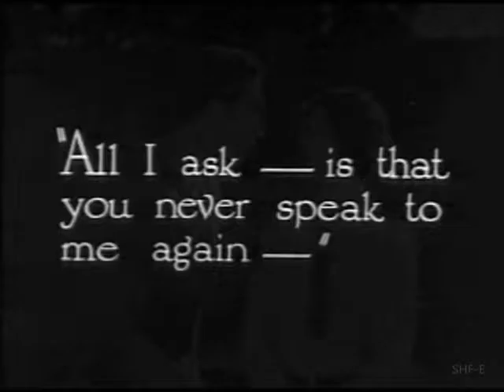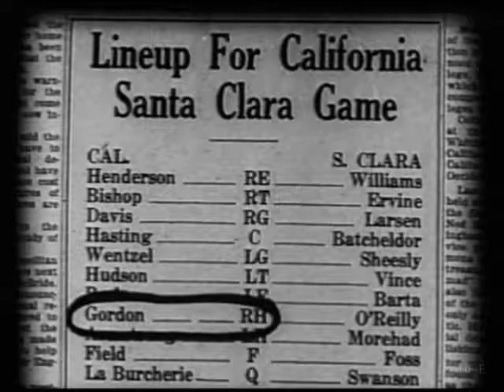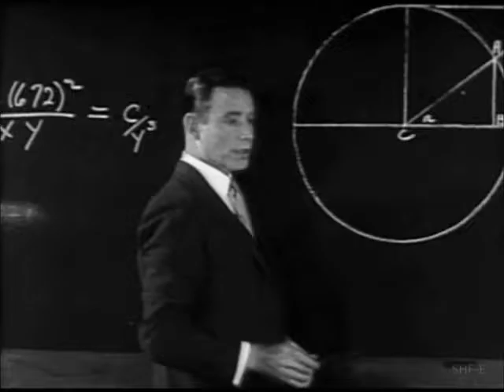"College Days" (1926) starring Marceline Day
"College Days" is a sports drama starring the extraordinary silent movie star Marceline Day. The supporting cast includes Charles Delaney, James Harrison, Duane Thompson, Robert Homans, Crauford Kent and others. The film was created by the renowned director Richard Thorpe.